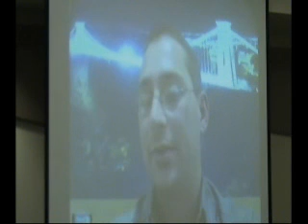Terry Tempest Williams Student Dialogue 2009 - Part 5.wmv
The Terry Tempest Williams Student Dialogue is a signature event of the Center for Environmental and Sustainability Education at Florida Gulf Coast University. The series focuses on education for a sustainable future, including our role as stewards of our natural, cultural, and political environments. The event was free and open to the public. Intended to spark youth action and inspire the intellectual climate among the FGCU and Southwest Florida communities, the initiative fosters an open space for dialogue and student ownership of that dialogue.

Ishmael Beah, author of A Long Way Gone: Memoirs of a Boy Soldier, returned to FGCU for the Terry Tempest Williams Student Dialogue on November 4, 2009. In A Long Way Gone, a chronicle of his experience as a child soldier in Sierra Leone, Beah uses words to create a powerful message of hope in extreme adversity. Incoming FGCU freshmen read A Long Way Gone in 2008 as part of the First Year Experience Readership Project. Beah was also the special guest speaker for the 2008 Convocation.

This year, the Center invited him to join a discussion on how young people can communicate and collaborate for a sustainable and peaceful future. The event explored topics such as digital collaboration toward sustainability, critical engagement with consumer media, and the theme of hope, despair, and the future in environmental rhetoric.

Panelists included Arabella Daniels of the Student/Farmworker Alliance, Cruz Salucio of the Coalition of Immokalee Workers, and Center Advisor Jacob Scott. Jacob participated virtually from Bristol, England using telecommunication software. FGCU President Wilson G. Bradshaw welcomed the panelists and offered opening remarks. The Dialogue took place on Wednesday, November 4, 2009, at 7:00pm in the Student Union Ballroom. Stakeholders, community members, students, and campus leaders congregated outside the Ballroom for conversation and snacks before the event.